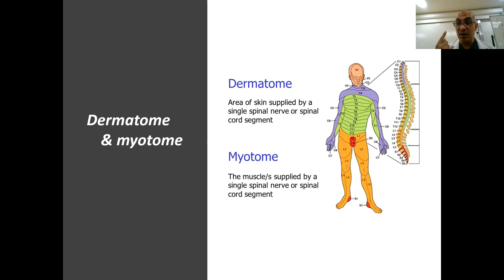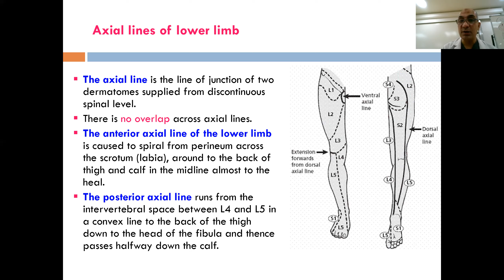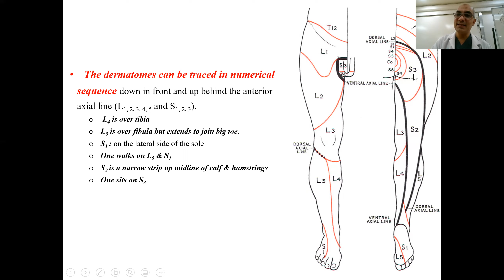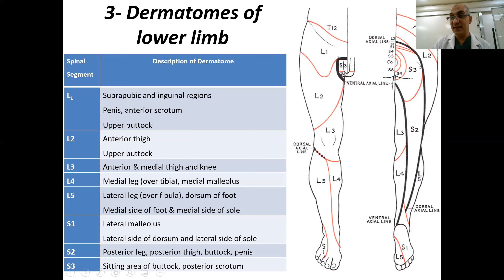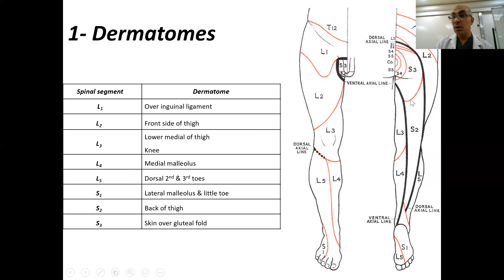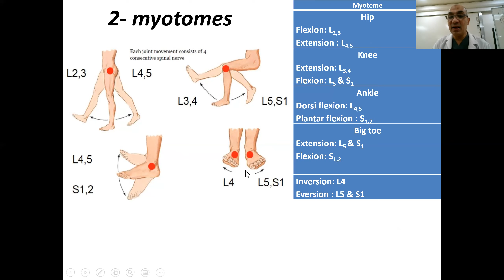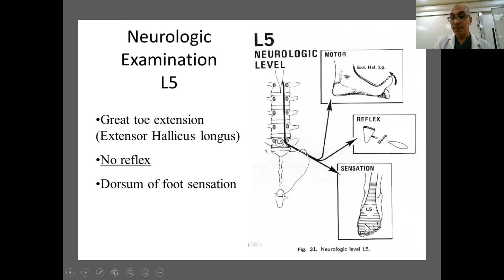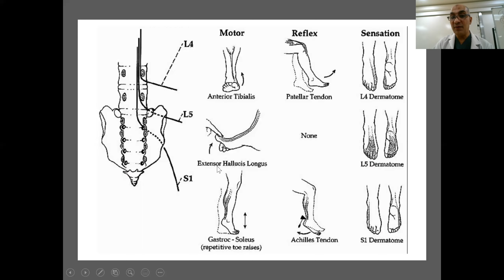Dermatomes & myotomes of lower limb